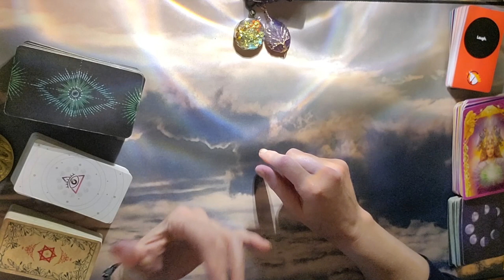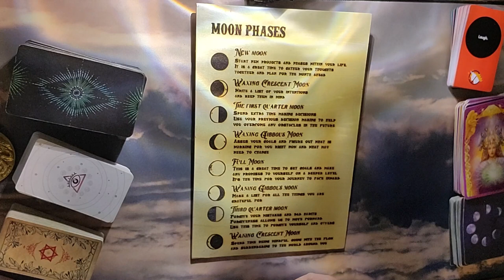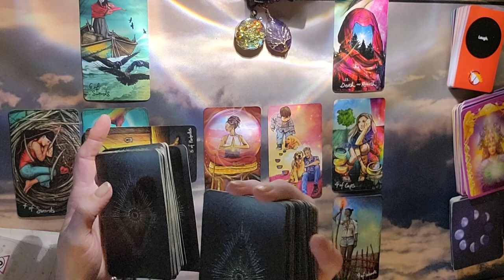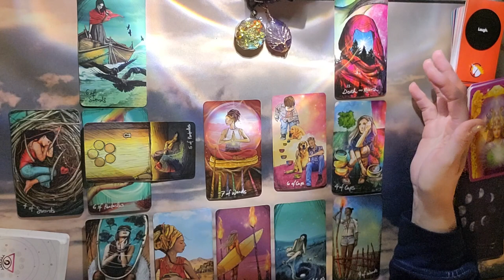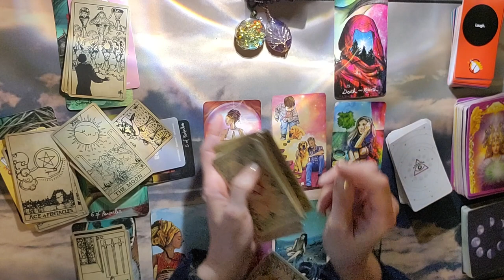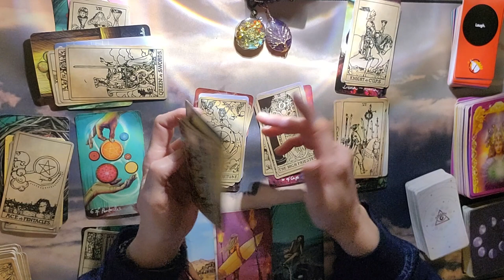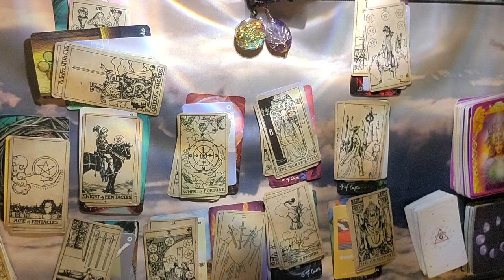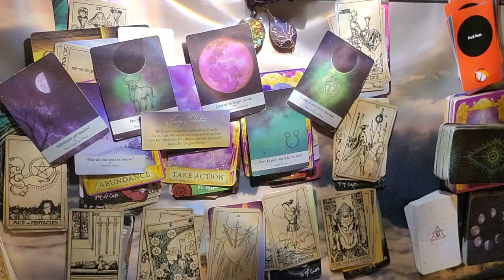Aquarius Weekly Tarot Reading January 2 - January 9